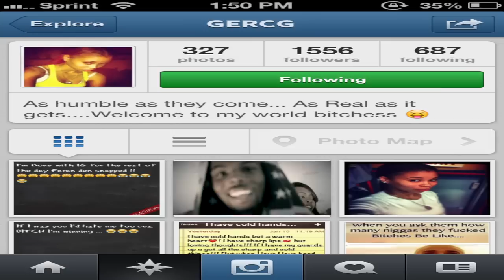JmoefrmdaBAM f/ Tink - You Can Have Her | Shot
JmoefrmdaBAM f/ Tink - You Can Have Her
directed By Zae
Produced By DBrooks